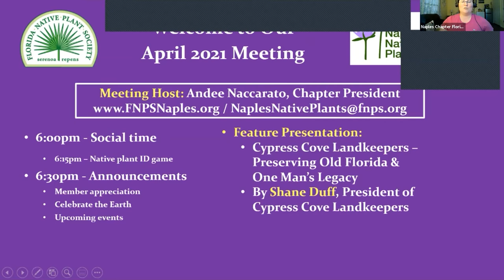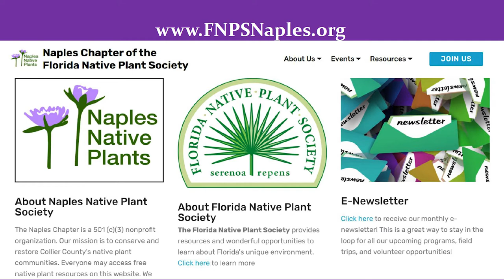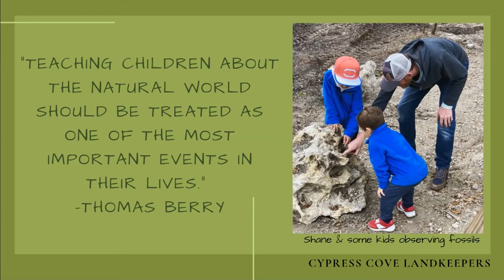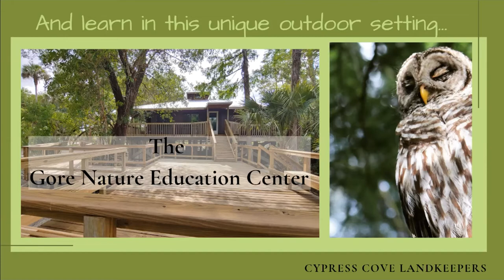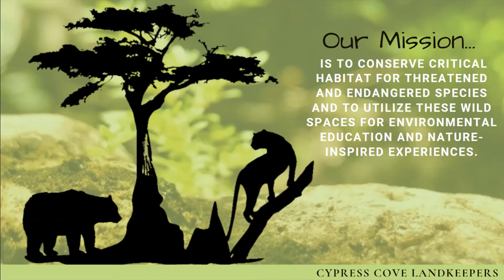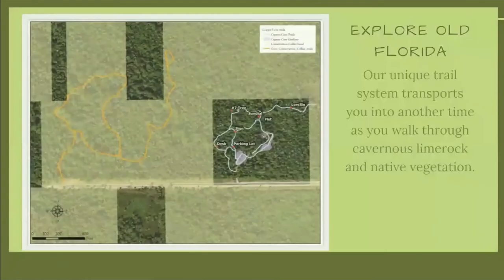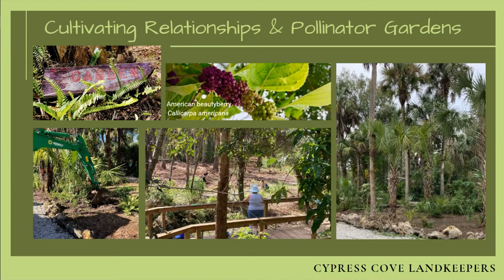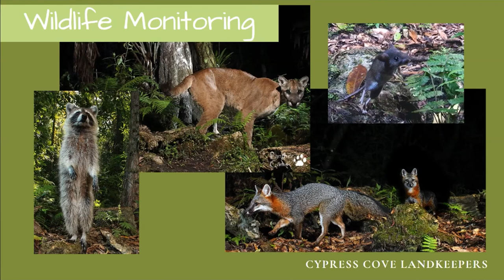Naples Native Plants April 2021 Cypress Cove Land Keepers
In this video there are updates on Chapter activities and a presentation by the Cypress Cove Land Keepers